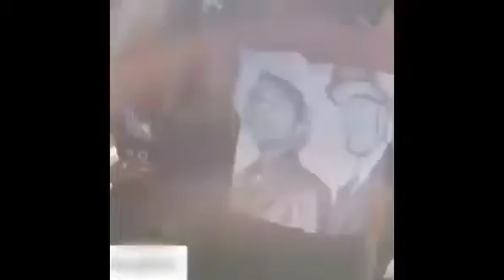A Call to Reflection, Prayer, and Action!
A video collage of recent of acts of violence, police brutality, murder, and protest, where people of color have been unlawfully slain and denied justice they are owed as human.

Visit us at Elmwood Church, we welcome all and fight for the right to be Black, Free, and Protected in America.